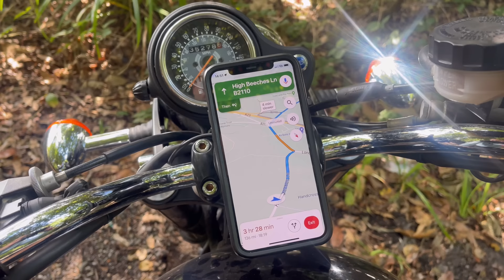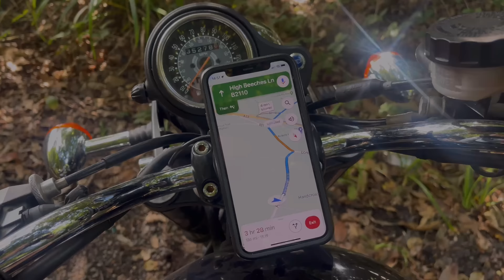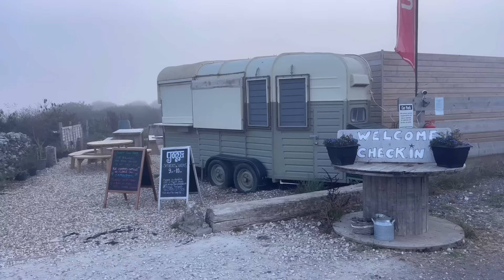East to West Coast Road Trip | Motorcycle Camping in the UK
Well I surprised myself... I suddenly had a very strong urge to head out for some motorcycle camping!

I took the Bonneville for a 1,000 mile round trip from my starting location in Ipswich, on the east coast of England, over to Cornwall, on the far west coast of the country.

I split my trip into two days, with this, the first day, aiming to reach the south coast and Sweet Hill Farm Camp Site on the Isle of Portland.

Locations:

- Starting Location: River Orwell, Ipswich
- Camping: Sweet Hill Farm Wild Camping, Sweet Hill Road, Southwell, Isle of Portland, DT5 2DS

Gear for the Day:

- Exklusiv Rage Shiney Black Helmet
- Styl Martin Yu’Rok Boots
- Throttlesnake Glove Trotter Gloves
- Belstaff Brooklands Jacket
- Fuel Motorcycles Duster Waterproof Jacket

- Big Girl: The Shiney One